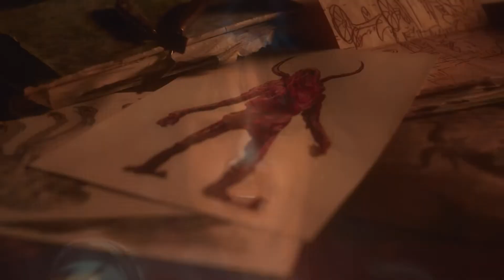EL GABINETE DE CURIOSIDADES DE GUILLERMO DEL TORO | Subtitulos Español Latinoamericano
Guillermo Del Toro, el maestro del horror, da un primer vistazo a algunas de las retorcidas pesadillas y los placeres violentos de su nueva serie de antología.

El gabinete de curiosidades de Guillermo Del Toro es una colección de historias siniestras, contadas por algunos de los creadores de terror más venerados de la actualidad, incluidos los directores de The Babadook, Splice, Mandy y muchos más.